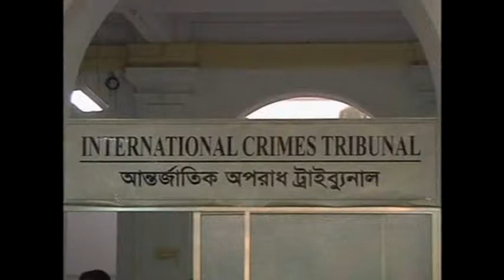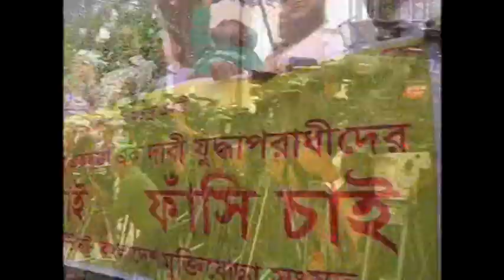1204 BANGLADESH-WAR CRIMES VERDICT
1204 BANGLADESH-WAR CRIMES VERDICT